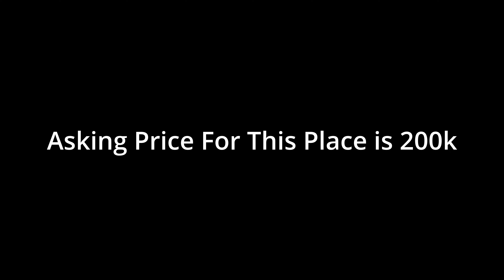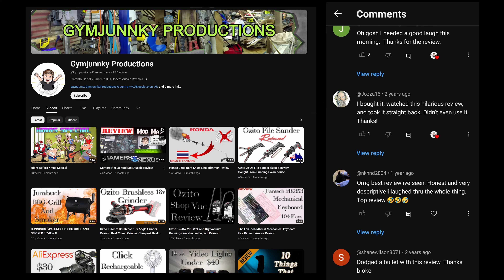Looking At Houses To Move Into Out Of Flood Zone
Gday Gday my name is Gym and 2yrs ago a wall of water washed away my town drowning 22 people in there own homes or cars
people woke up in the middle of the night to water around there bed and 20 minuets later the tops of the door frames .. the water was so deep it went over the roof of my house wiping out everything we own ..
and on top of the the insurance company told us to get stuffed ..

this is the story of me and my misses trying to rebuild our lives from scratch ..
I read all comments and try and respond to as many as possible so drop a G,day below i like hearing from you ..
Below is a list of all my channels plenty of stuff to watch so check them out ..

My Channels

Become a supporter and be apart of every video.

Talk to me live.
Get Sent Videos a day early and see un released footage.
Help To Keep More Content Coming

or
Shout Me a Beer

Proudly 100% Made In Australia

for cartoon me

The views expressed in this video are my own personal opinion and may not represent the opinion of any one else including those that host my content.

Holden Commodore, VB, 1979, VC, 1981, VH, 1983, VK, 1985

Gymjunnky Productions